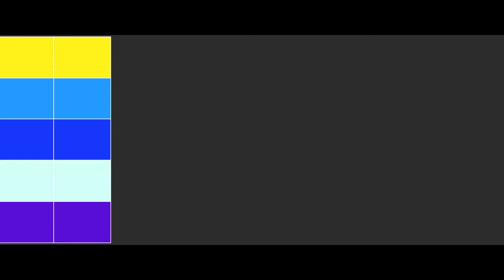鳴声刺心2017夏ライブ「魂動」Victor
鳴声刺心2017夏ライブ「魂動」

Good Girl / Carrie Underwood
Runaway Baby / Bruno Mars

和魂踊祭

GARÇON
Tank-Top
HA-TKTK

詩取桜歌

N

奏忍宵乱

門限〜Gate Limit〜
MO-CO

御手拝借

ケミカルテット
Victor

千魂鳴響